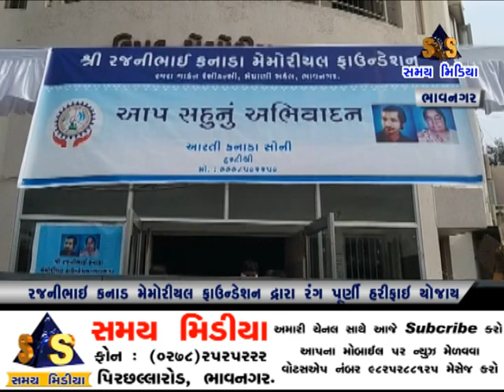રજનીભાઈ કનાડ મેમોરિયલ ફાઉન્ડેશન દ્વારા રંગપુરણી હરીફાઈમાં યોજાઇ